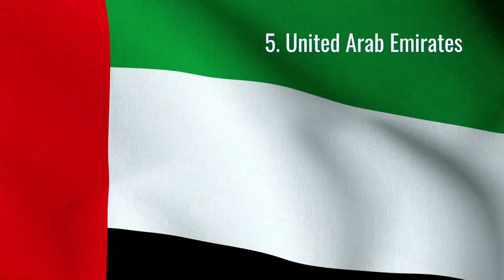Top 5 Travel Destinations For Black Travelers in 2022 | 😮You Will Be Surprised!!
Check out this list of increasingly popular travel destinations for Black travelers in 2022. What’s on your list??